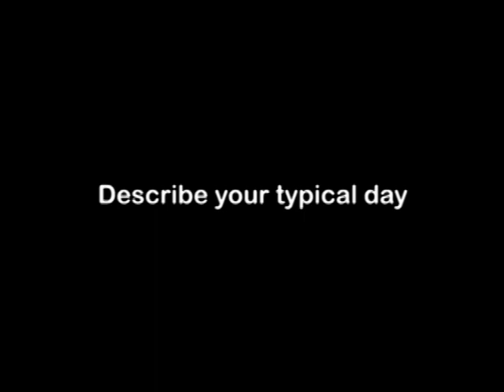High School Science Teacher, Career Video from drkit.org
In this interview, a High School Science Teacher discusses her typical day at work, the qualifications needed for the job, the best and worst parts of the job, and advice that can be used by students considering this line of work.